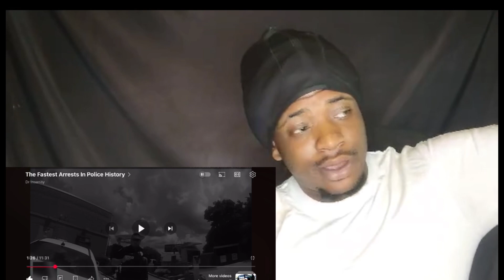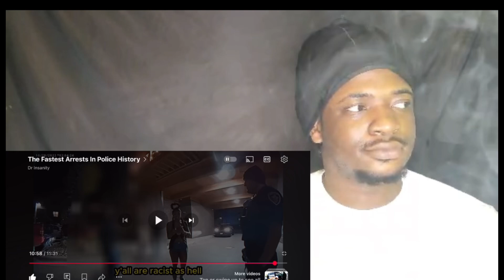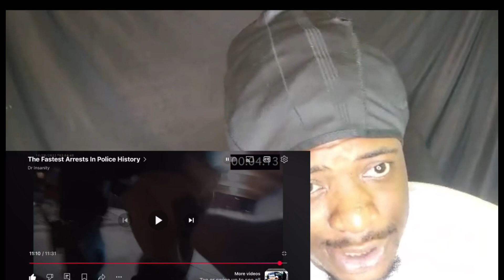The Fastest Arrests In Police History ( Dr insanity Reaction)￼